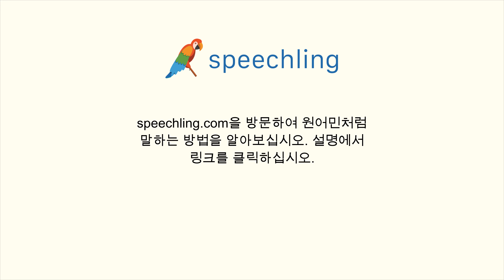한국어로 "공항까지 가 주세요." 말하는 법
남자 목소리 :
공항까지 가 주세요.